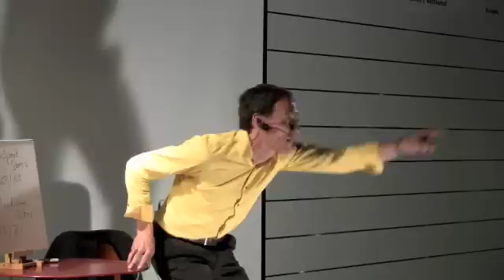Dieter Baumann - Lange Version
Dieter Baumann wurde 1992 Olympiasieger über 5000m. Sieben Jahre später wurde er des Dopings überführt - angeblich wegen einer manipulierten Zahnpasta, sagt der Deutsche noch heute. 10 Jahre später ist Dieter Baumann zurück auf der Bühne. Aber nicht als Sportler, sondern als Kabarettist. Marius Stahlberger war für FIT for LIFE bei der Schweizer Premiere seiner Bühnenshow dabei.